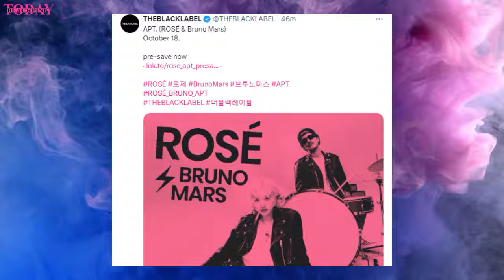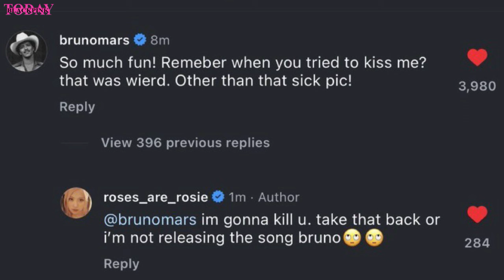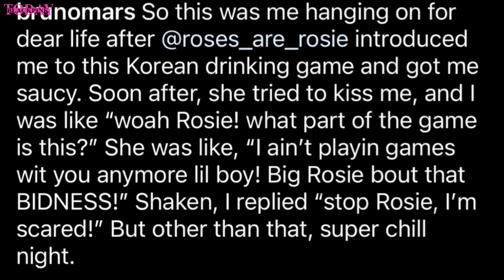ROSÉ & Bruno Mars - APT. Music Video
ROSÉ & Bruno Mars - APT. out October 18th

blackpink news,
blackpink news today update,
blackpink today,
blackpink update,
kpop news,
kpop idols,
kpop rumors,